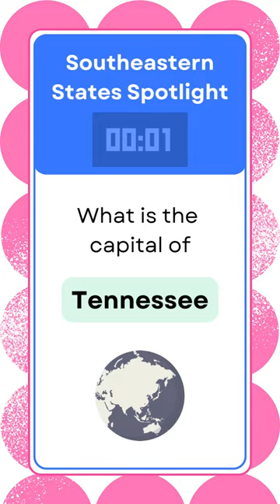🇺🇸 TRIVIA - Southeastern States Spotlight! 🍑Don't forget your state capitals!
Shine a light on the Southeast with our trivia spotlight. Beaches, peaches, and historic speeches! How bright is your knowledge? Illuminate! 🍑